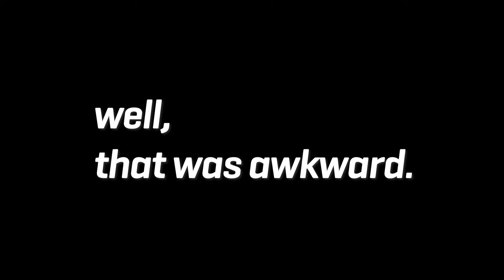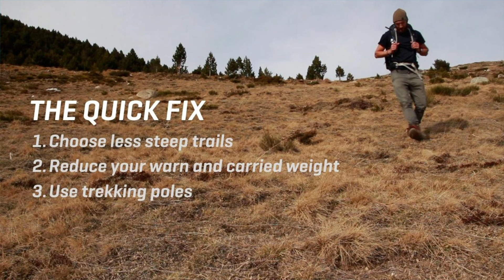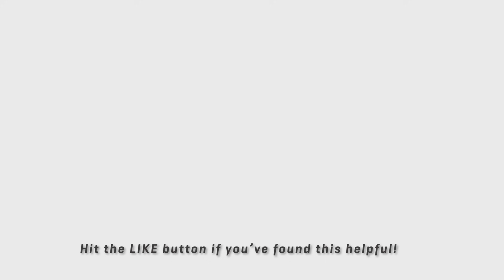Knee Pain When Hiking? START HERE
Knee pain when hiking, especially on the downhill is one of the most common complaints I hear, but  it can be different for each individual and is sometimes very hard to fix. Here's a bunch of great tips that you can implement right away to help relieve and solve the issue.